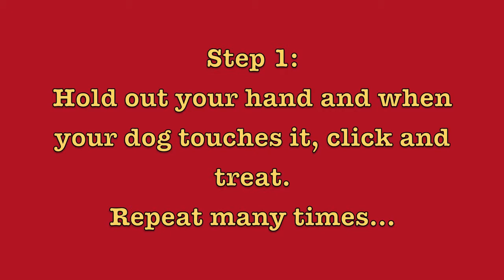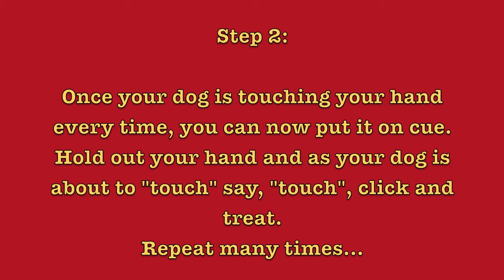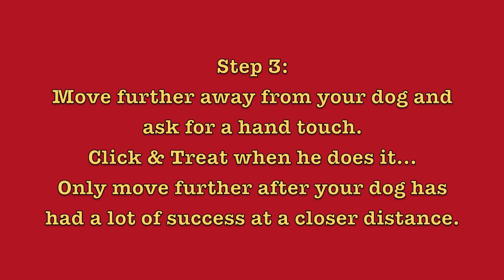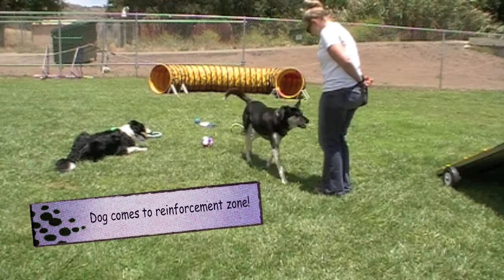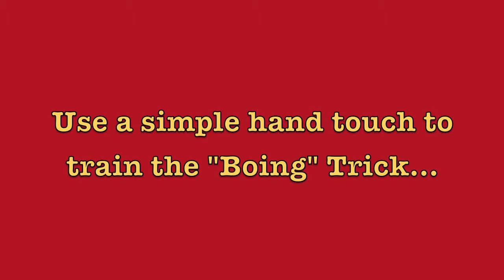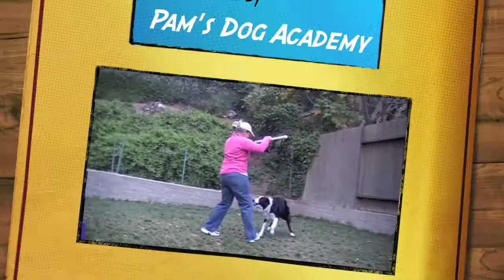13 Hand Touch Recalls